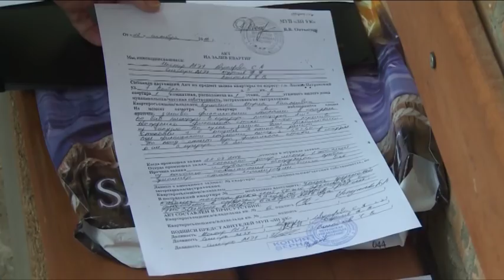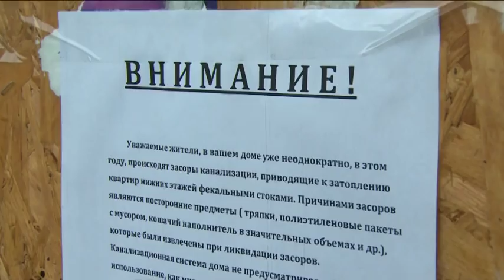Фекальными стоками заполнена квартира в одном из домов Лосино-Петровского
Снова затопило. Только не водой, а фекальными стоками заполнена квартира в одном из домов Лосино-Петровского. В причинах и последствиях непростой ситуации разбирался наш корреспондент.